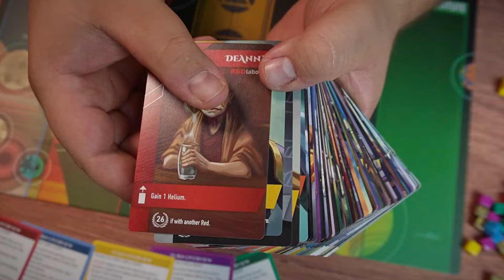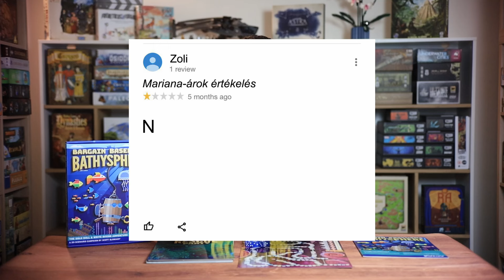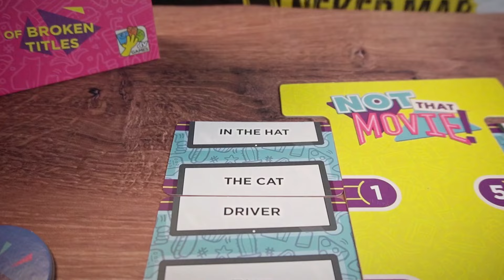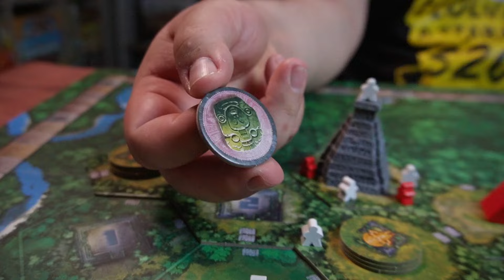Maják, Sára és Batiszkáf: 7 Újdonság a játékos polcunkon no. 25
Annyi csodálatos játék van és van az úgy hogy a gémer enged a csábításnak. Ismét hétszer csábultam el és nem bánom, egytől egyig csodálatosak.

✍🏻 Ti miket szereztetek be mostanában?

🎙️Vlogger: Győri Zoltán
 📽️Kép, hang, vágás: Fancsali Kristóf

❓Feliratkoztál már a hírlevelünkre? Itt teheted meg ➤